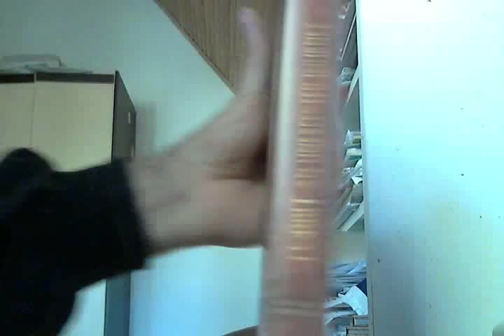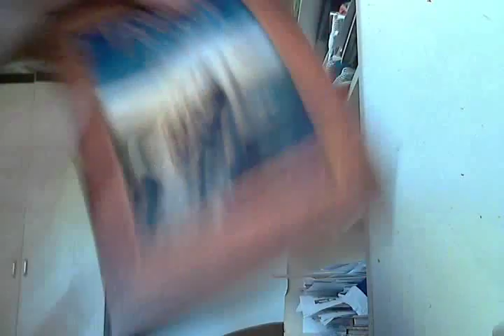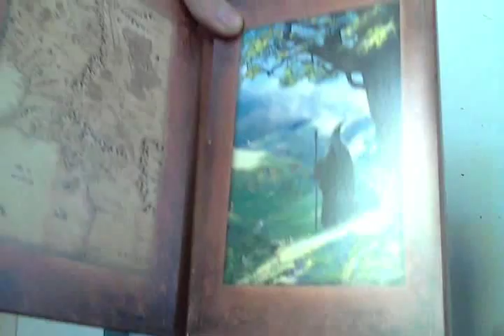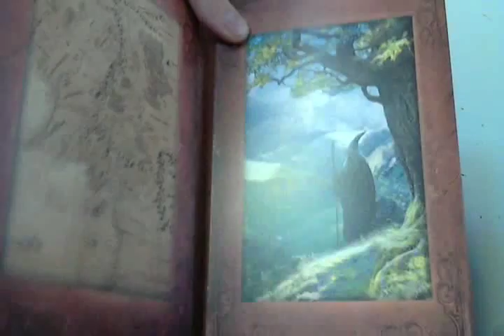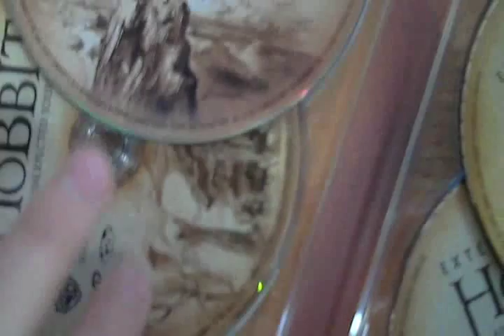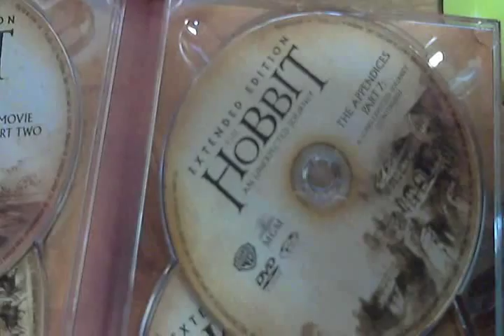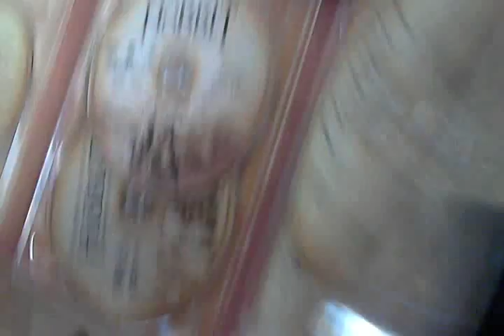DVD Mustra HD 65. adás - A Hobbit - Váratlan utazás bővített extra DVD kiadás bemutató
A Hobbit váratlan utazás bővített változat
Kaland-fantasy
IMDB Nézői átlag : 8.0/10 (369,380 sz.)
PORT.hu : 8.2/10 (564 sz.)
ROTTEN kritikusi átlag : 65 % (268 kritika alapján)
Saját értékelés : 85 %
Bemutatás dátuma: 2012
Rendező :  Peter Jackson
3 Oscarra jelölve